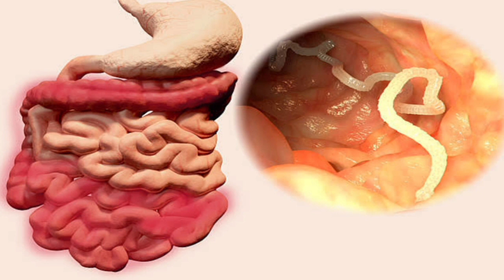துளசி செடியின் மருத்துவ பயன்கள் || Health benefits of Basil leaves || Health tips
துளசி செடியின் மருத்துவ பயன்கள் || Health benefits of Basil plant || Health tips @mystorycollection1041

This video is about the health benefits of Basil plant.